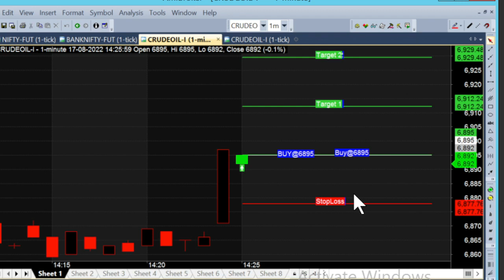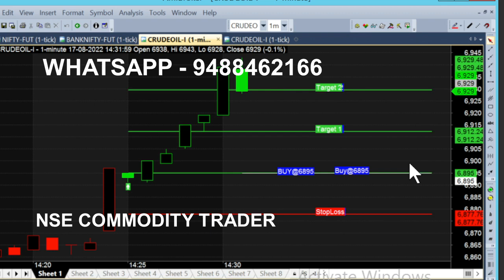bank nifty & crude oil sep05 - Aug 12 chart calls view